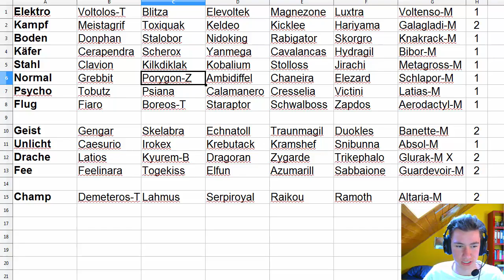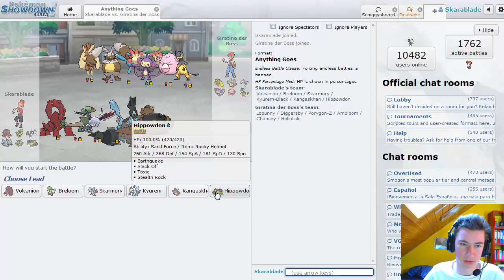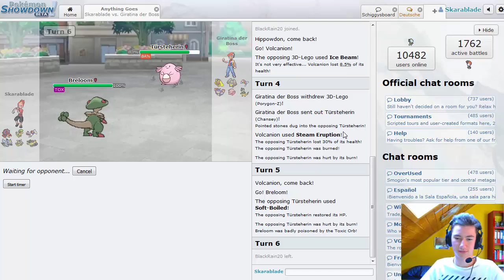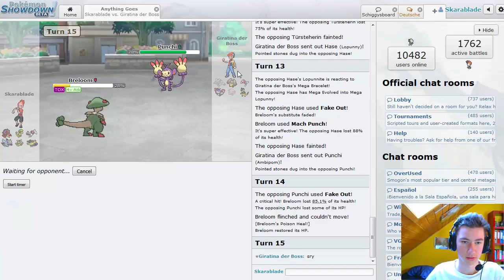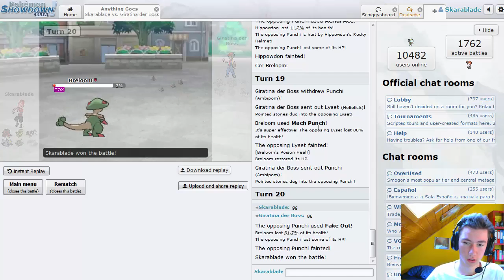Tobi in Giratinas Kampffabrik - Part 7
Wenn dir das Video gefallen hat, kannst du es gerne mit einem Daumen nach oben unterstützen und ein nettes Kommentar hinterlassen, falls nicht, freue ich mich auch über konstruktive Kritik in den Kommentaren.